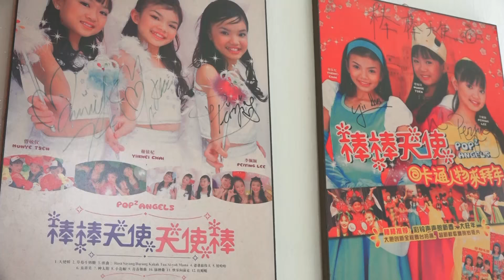FIP Got Talent Grand Final - Lee Pei Ying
FIP Got Talent Singing Contest Grand Final - Lee Pei Ying